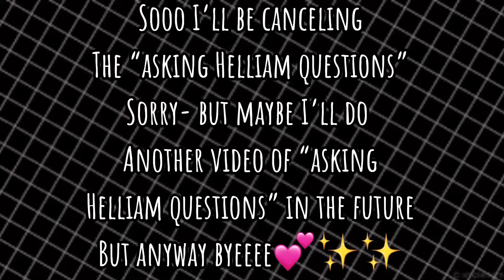Announcement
I’m sorry but I hope you have a nice day/night!!💕✨